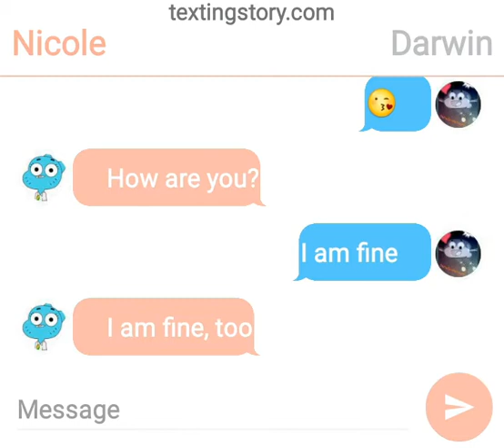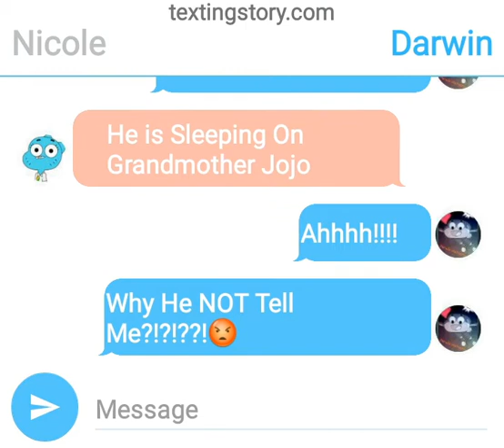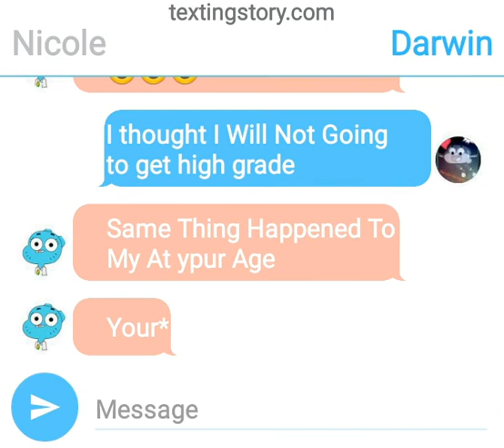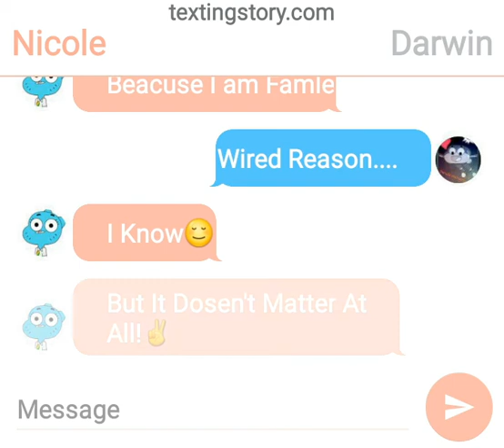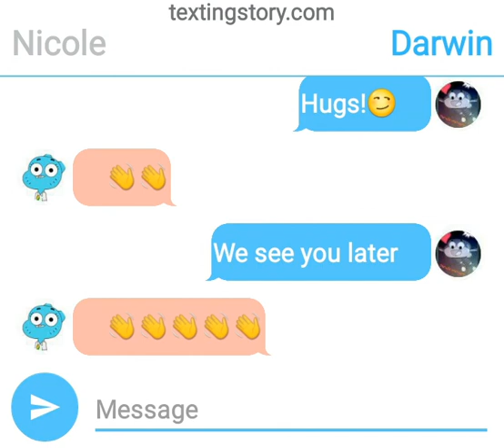My Texting Story No.14✌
Comming Up On This Texting Story: Where is Gumball?
Darwin is Worried Beacuse His Brother Wasn't With Him
But Nicole(Mother) Told Him he is sleep at his grandmother. Darwin gets mad Beacuse Gumball Didn't Tell Him😅😅
Bye! See ya next vídeo!😏😃😜😌😌♣♣♣♦♦♠♠♠♠♠